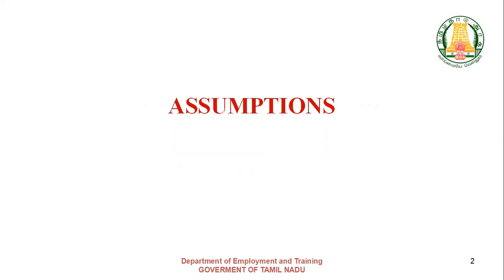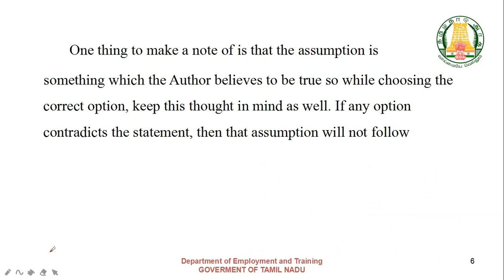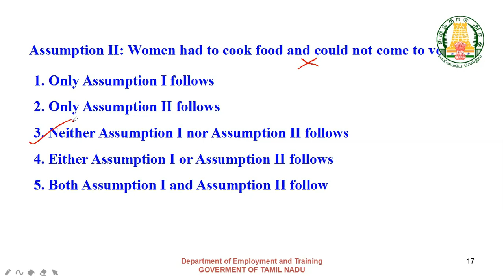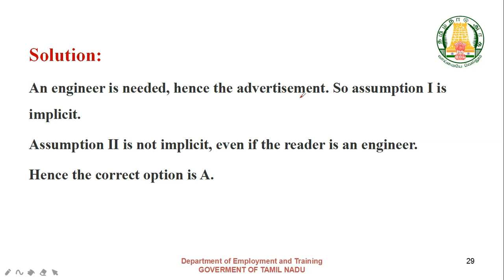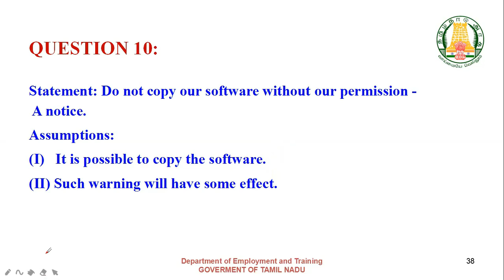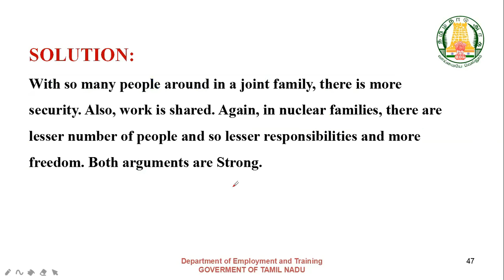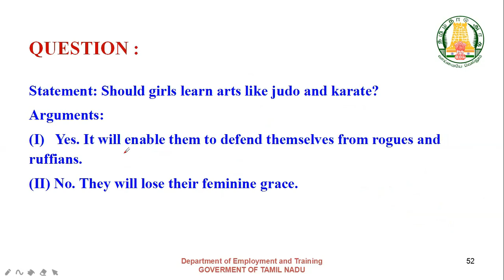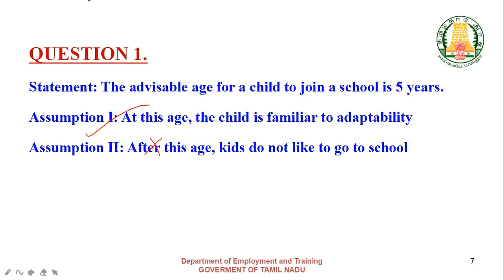Bank Exams - Assumptions and Argument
This video course is about the topic 'Assumptions and Argument'. The class explains the concept of Assumptions and of Argument with its classification. The class also gives related examples as well as the solved problems of various types that are asked under this subject in IBPS and other Bank Exams .

TNVLE portal - Tamil Nadu Virtual Learning Portal -  is a Unique online platform for the aspirants of Competitive Exams. Various study materials for the competitive examinations held by the TNPSC,TNUSRB, SSC, IBPS, RRB, etc., are uploaded in this portal.